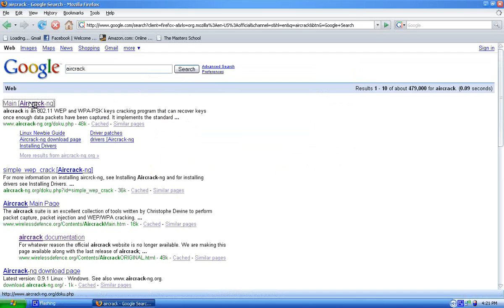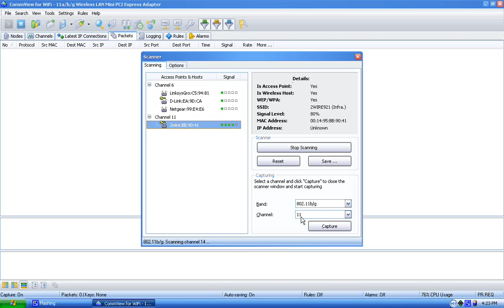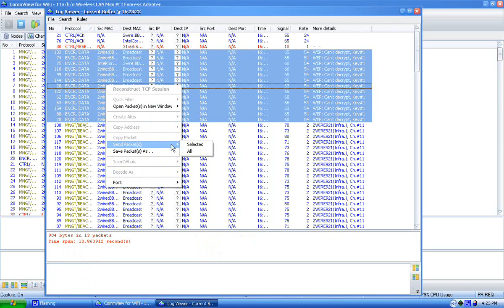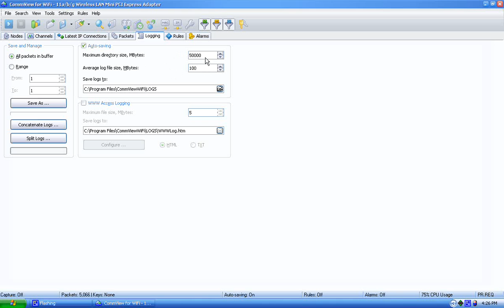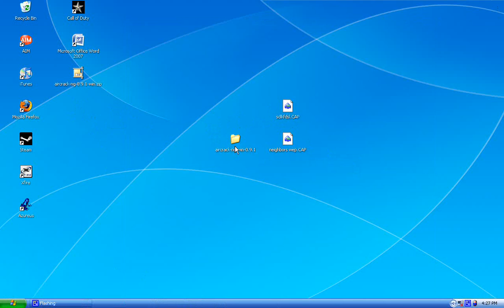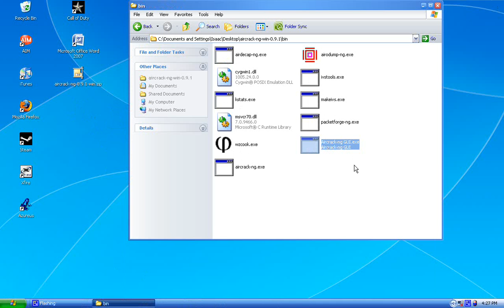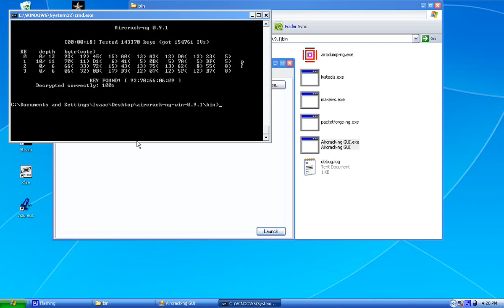How to Crack WEP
__EDIT__
YOU CAN NOW CRACK A WEP NETWORK WITH ONLY 100,000 DATA PACKETS!!
__EDIT__
A short video tutorial that i created to help noobs crack WEP! It is not the fastest way, but the easiest and most compatible way with almost all wireless internet cards. (i forgot to stress that you need to have auto logging enabled in commview for wifi for this to work) A good place to download the full version is mininova.org